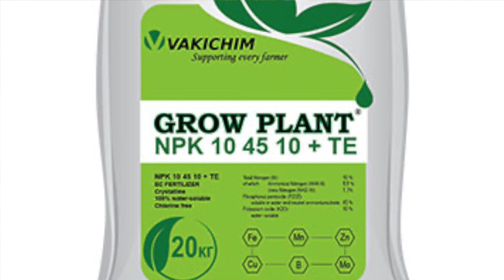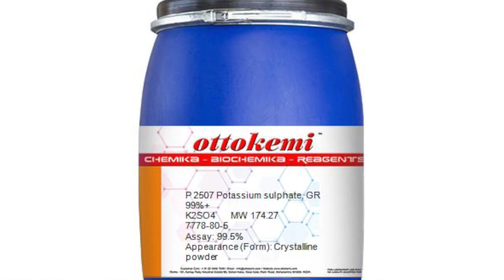How Fertilisers Damage Soil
In this video we explain:

1) What are industrial fertilisers
2) How do industrial fertilisers damage soil
3) A sustainable and lower-cost alternative to industrial fertilisers

We hope you find this video useful.

CHO